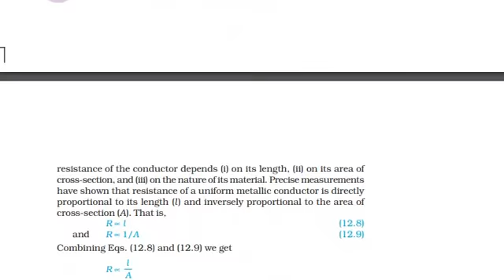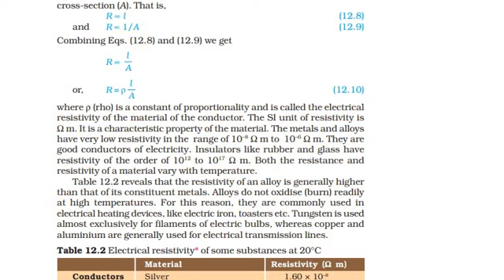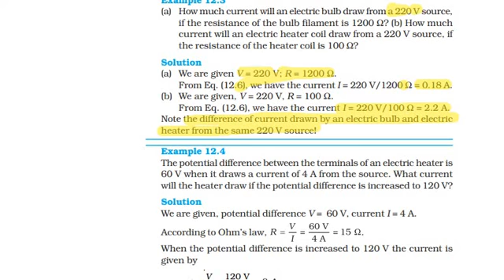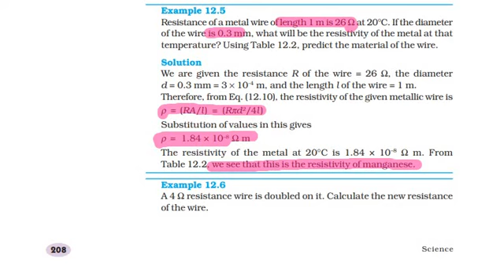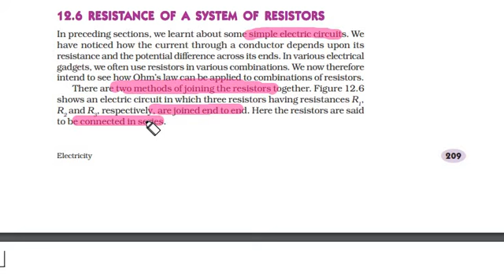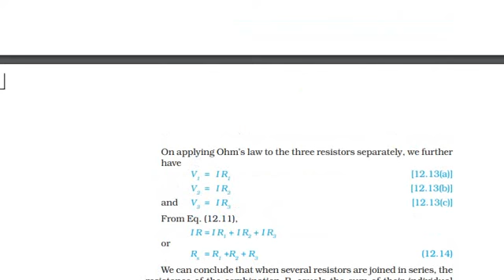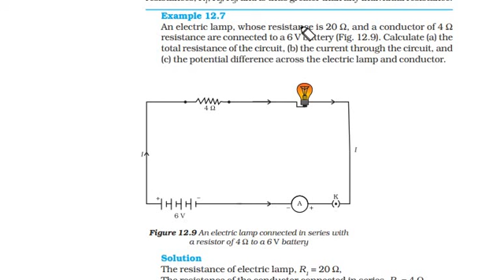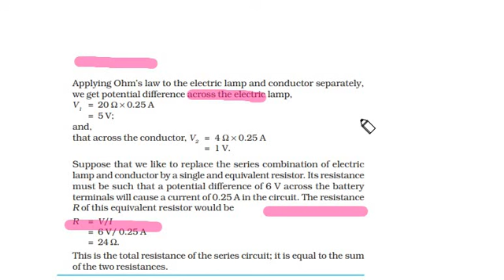PHYSICS CLASS 10 ELECTRICITY PART 3